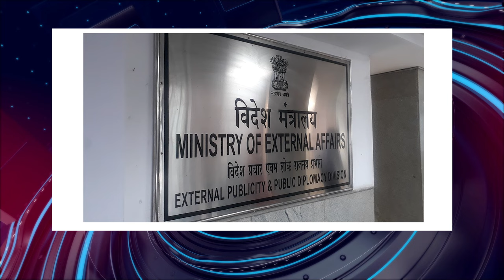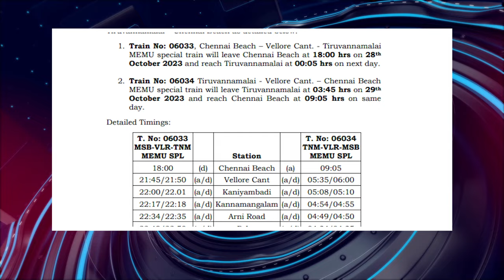பொதிகை இரவு 8 மணி எக்ஸ்பிரஸ் செய்திகள்podhigaitamilnews